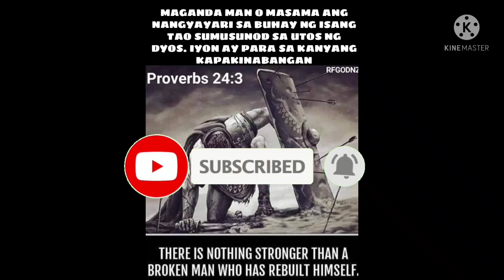DAY 5 NG SAKIT NI KA AGRI BUHAY BUKID JRTV